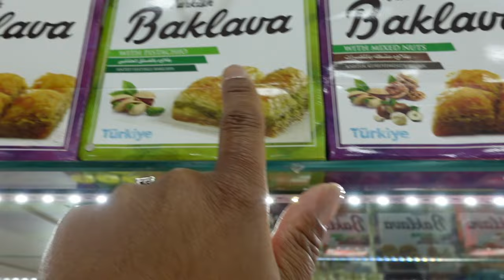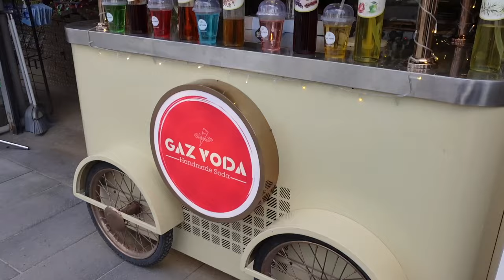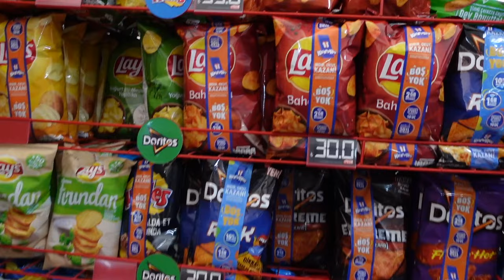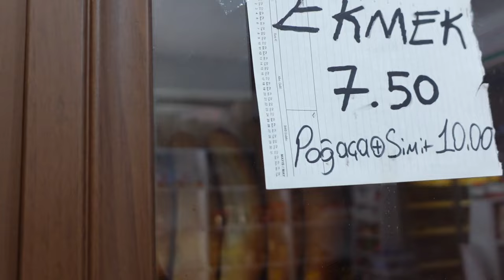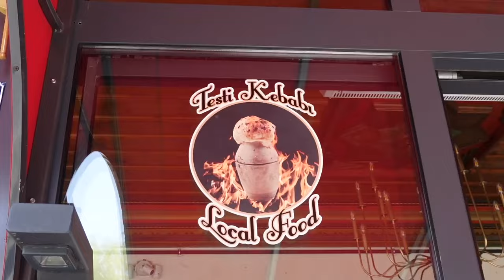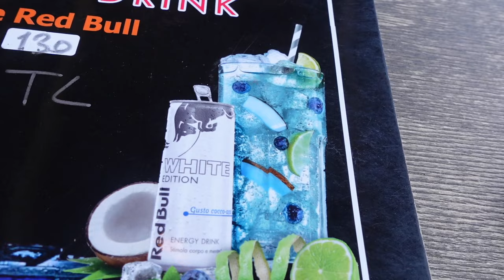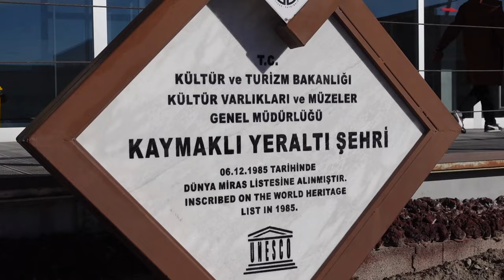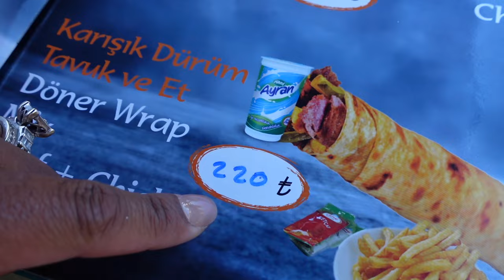CAPPADOCIA TURKEY TRAVEL VLOG 2024 | CAPPADOCIA UNDERGROUND CITY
WE WENT TO THE UNDERGROUND CAVE AND WATCH THE SUNSET!!!